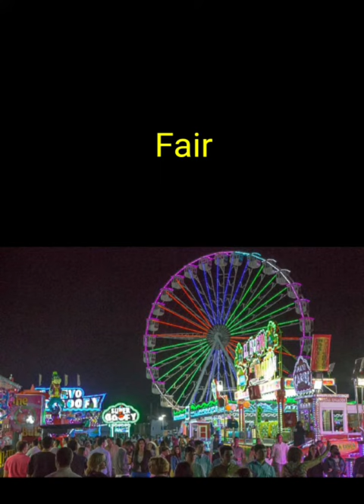El Circo en Inglés. Vocabulario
ESPAÑOL INGLÉS
Acróbata Acrobat
Animal Amaestrado Performing Animal
Circo Circus
Circo Ambulante Travelling Circus
Contorsionista Contortionist
Cuidador De Animales Animals Keeper
Domador De Caballos Horse Trainer
Domador De Fieras Wild Animal Trainer
Domador De Leones Lion Tamer
Equilibrista Tightrope Walker
Espectáculo Show
Feria Fair
Animal salvaje Wild Animal
Grada Tier
Jaulas Cages
Látigo Whip
Número De Circo Circus Act
Payaso Clown
Pitonisa Fortune Teller
Presentador Master Of Ceremonies
Trapecista Trapeze Artist